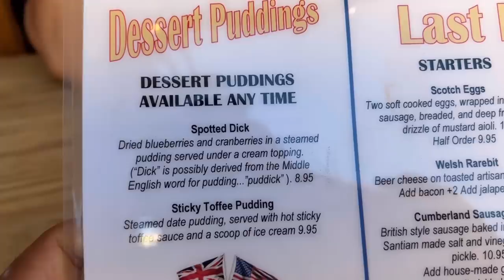BRAILLE TOUR DAY 1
First day of @brailleskateboarding all terrain tour.